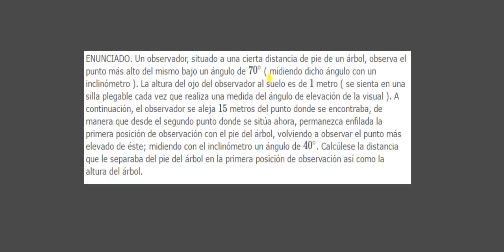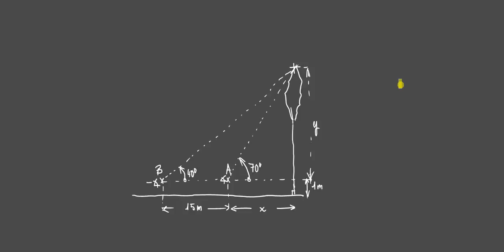Aplicación de la trigonometría elemental a las medidas indirectas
Medidas indirectas empleando la trigonometría elemental